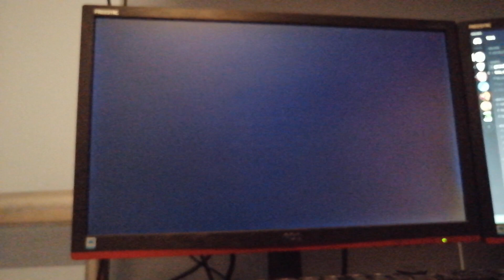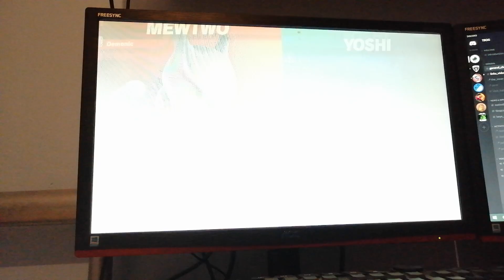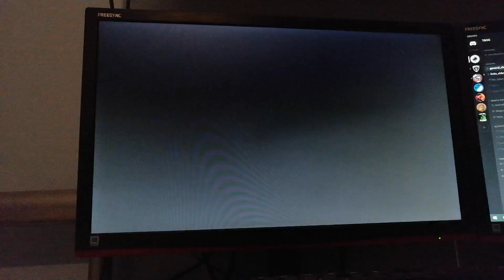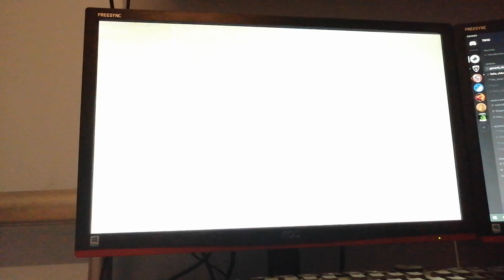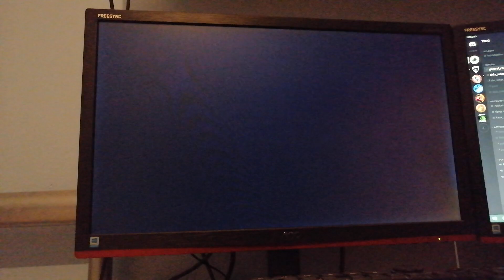2019 Smash 1v1 Primer Black vs Jack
Jacks tournament ends with one last shot at a podium chance, but he must face down the GOAT to do it. Commentary from Para.